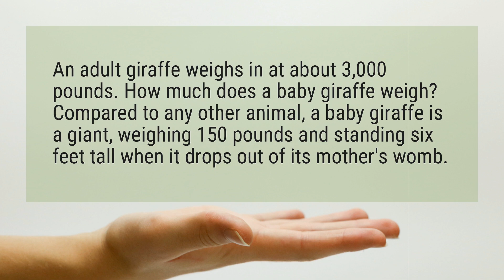How much do Baby giraffes weigh?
An adult giraffe weighs in at about 3,000 pounds. How much does a baby giraffe weigh? Compared to any other animal, a baby giraffe is a giant, weighing 150 pounds and standing six feet tall when it drops out of its mother's womb.

Reference:
The Living Edens "Giraffe" - PBS